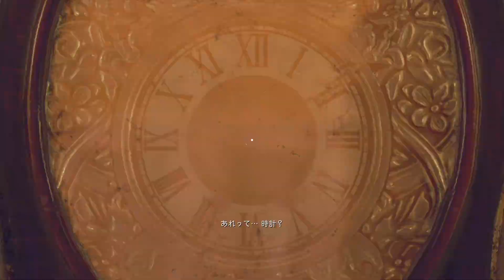【バイオハザードRE4】プロフェッショナルS+お勧めルート(3:59:55) ③【CH9～12】【超余裕4時間チャート】【DLC不要】【シカゴ&鎧だけでOK】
シカゴ&鎧のみで時間に超余裕のある4時間チャートになります
・シカゴ無限化したらただの消化試合
・辛ければ90分余裕あるので、寄り道や鶏帽など追加でどうぞ
・セーブ地点はお好きな場所でどうぞ